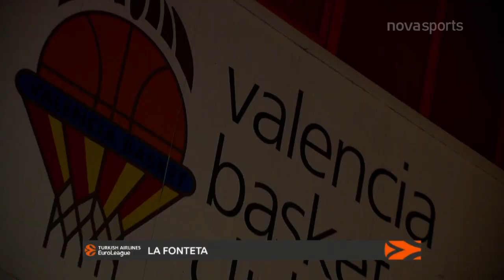Βαλένθια-Αρμάνι Μιλάνο: 86-81 (MD 7, 6/11/20)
Τα καλύτερα στιγμιότυπα της αναμέτρησης Βαλένθια-Αρμάνι Μιλάνο, για την 7η αγωνιστική της Euroleague.